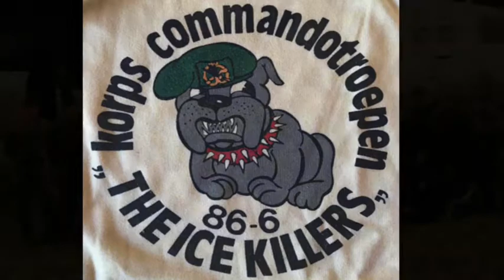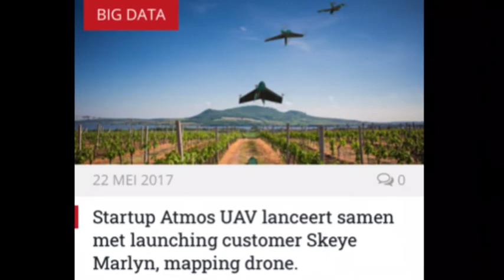dpl cdo1 Pieter Franken | Mutsdas Podcast - Stichting Jouw Verhaal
Lichting 86-6 Korps Commandotroepen: dpl cdo1 Pieter Franken.

Beluister het levensverhaal van Frans Veltien en andere vertellers uit de mutsdas serie op: